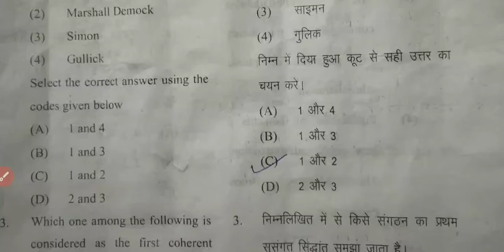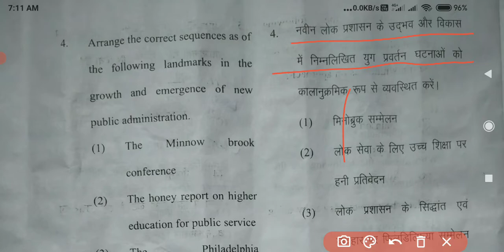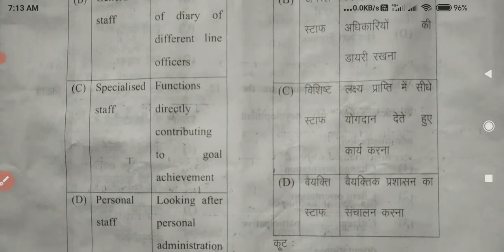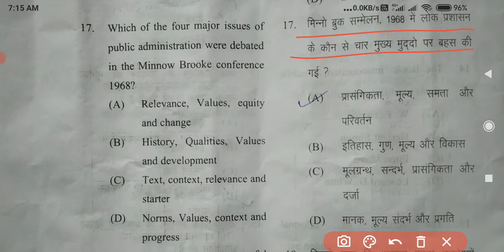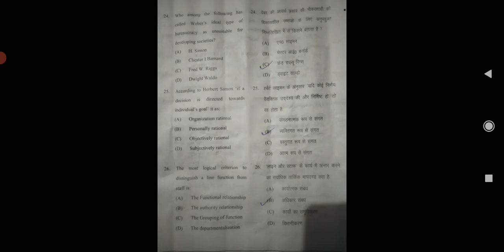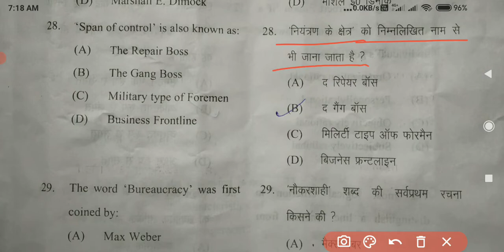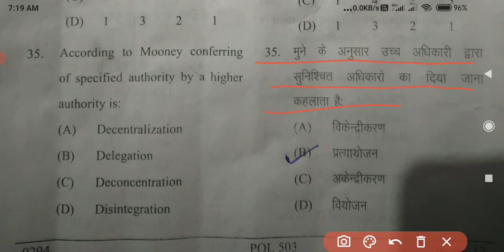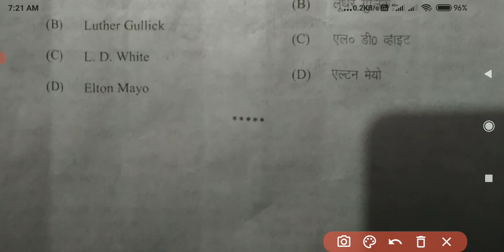Theory Of Public Administration 3rd paper answer key 2022 |MA 3rd paper answer key Political Science